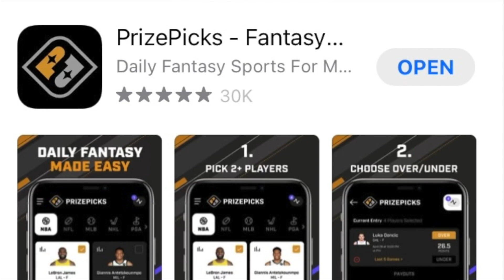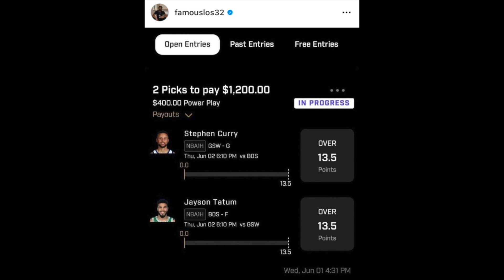He Tried To Break My 30+ Game Win Streak.... TWICE!